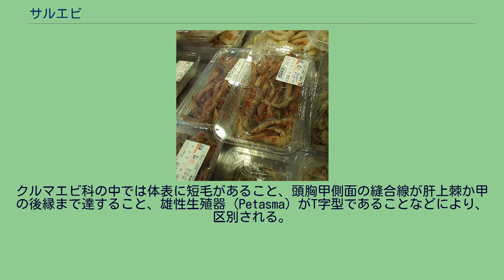サルエビ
サルエビ（猿海老、学名 Trachysalambria curvirostris ）は、十脚目クルマエビ科に分類されるエビの一種。
日本の大部分を含むインド太平洋の熱帯・温帯域に広く分布するエビで、食用や釣り餌に利用される重要産業種である。
日本での地方名は数多く、アカエビ（富山県氷見市、石川県七尾市石崎、山形県、兵庫県香住・日和山、山口県秋穂）、クマエビ（石川県石崎。大型の雄）、トノサンエビ（京都府）、ドロエビ（新潟県上越）、ナツエビ、ナワエビ（山形県）、ブドウエビ（青森県小泊）、ブドエビ（山口県秋穂、大型個体）、ロク（山口県）、カワツエビ・川津海老（兵庫県明石市）などがある。
アカエビ、クマエビ、ブドウエビは、標準和名では別種を指す。
長崎県諫早湾や熊本県天草諸島で赤山海老と総称されている小型の海老類には、アカエビやトラエビなどと共に本種も含まれる。
成体の体長はメス12cm、オス9cmに達する。
殻が厚く、表面に細かい短毛が密生する。
額角はオスではまっすぐで短いが、メスはオスよりも長く上に反る。
生きているときは淡黄褐色だが、死ぬと赤褐色になる。
日本沿岸を含むインド太平洋の熱帯・温帯海域に分布する。
日本近海産クルマエビ科の中では最も北まで分布するのが特徴で、分布北限は太平洋側が三陸海岸、日本海側が北海道西岸である（本種に次ぐのはクルマエビとホッコクエビ）。
漁獲が多いのは瀬戸内海・四国・九州の各沿岸である。
また、本種や同属のミナミサルエビ T. palaestinensis は、スエズ運河を通じて地中海東部にも侵入している。
水深50m以浅の内湾砂泥底に生息する。
産卵期は7-10月で、6万から10万粒の卵を直接放出する。
寿命は1年から1年半とみられる。
春に生まれてその年の冬前に死亡する短期世代と、秋に生まれて越冬して翌年いっぱいまで生きる長期世代があるといわれている。
クルマエビのような高級食材ではないが、小型エビ類の一つとして重要な漁業資源となる。
素揚げ、塩ゆで、醤油ゆで、むきえび、唐揚げ、佃煮、海老煎餅、干しエビなどに利用される。
名古屋めしとして知られる天むすには、サルエビの天ぷらが用いられることが多い。
大阪の天津飯にカニの代わりに使われた例もある。
サルエビ漁の漁具は小型の底引き網で、操業中網口を広げておくために長い竹の棒（桁）を用いることから桁網と呼ばれる。
タイ類の釣り餌としてサルエビを捕獲することから、「餌料曳き」（じりょうびき）とも俗称される。
夜行性という生態に合わせ、操業は日没後から夜半にかけて行われる。
食用以外にも、小さいものはマダイ、アマダイなどの一本釣りや延縄漁業の生き餌となる。
サルエビ属 Trachysalambria は、インド太平洋沿岸に10種が知られる。
クルマエビ科の中では体表に短毛があること、頭胸甲側面の縫合線が肝上棘か甲の後縁まで達すること、雄性生殖器（Petasma）がT字型であることなどにより、区別される。